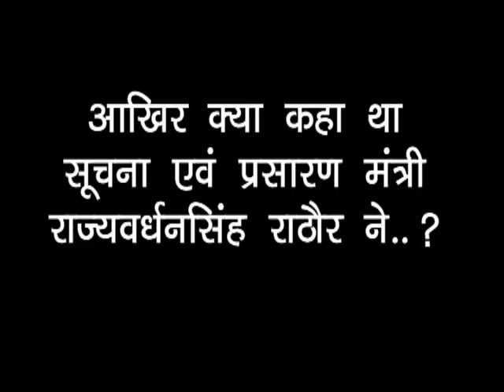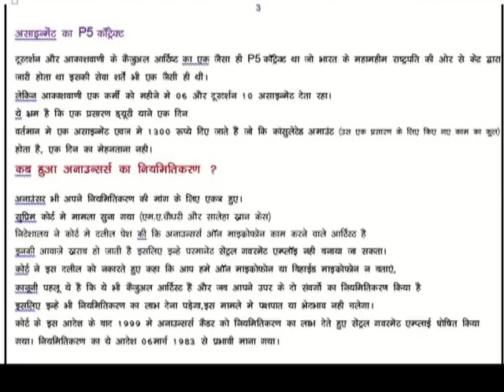मोदी सरकार के बयान की निंदा की कैजुअल अनाउंसर कम्पियर्स यूनियन अध्यक्ष ने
आकाशवाणी कैजुअल्स की उम्मीदों को तोड़ा है मोदी सरकार ने ?